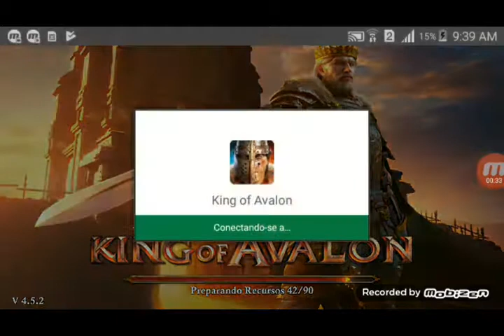King of avalon